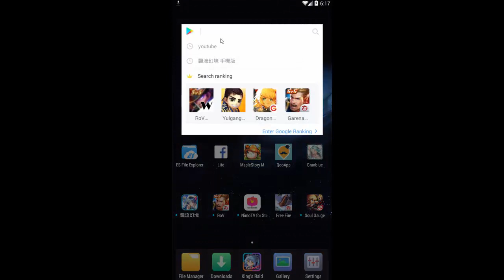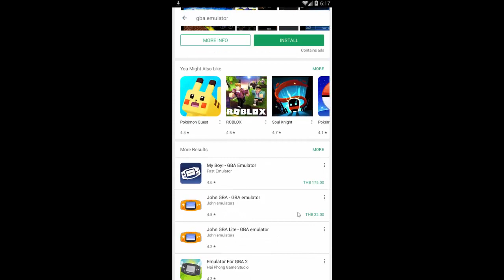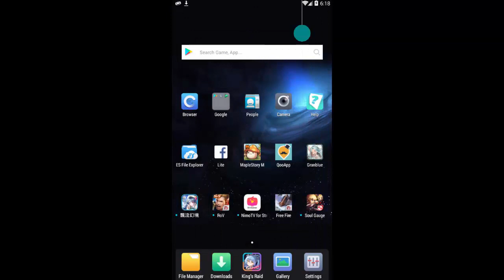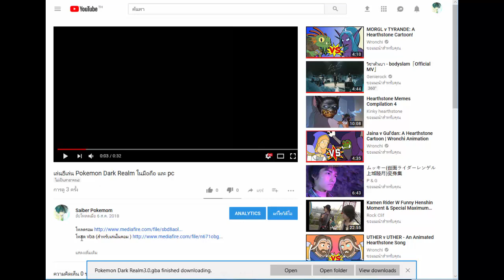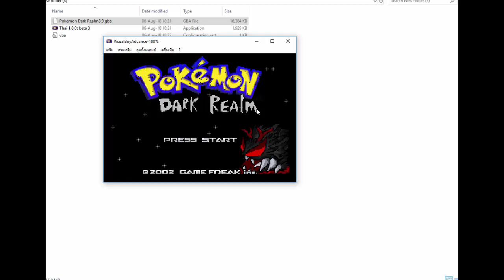วิธีเล่น Pokemon Dark Realm ในมือถือ และ pc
โหลด vba (สำหรับเล่นในคอม )